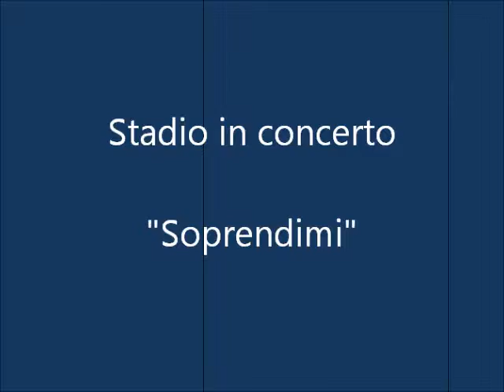Stadio in concerto a Ceglie Messapica "Sorprendimi"